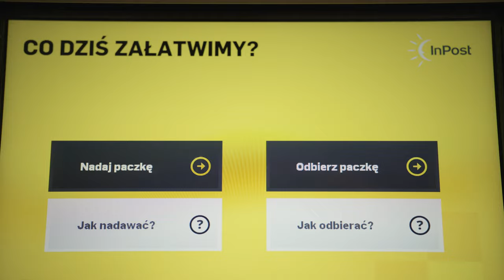9 Reasons To Move To Poland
Hi Global Minds! Do you consider moving to Poland or you just search for a completely new place to relocate and start off?
Today we give you 9 strong pieces of evidence why living in Poland is a good idea and what experience you can consider.

0:00 Introduction
0:58 Poland is a great base to explore Europe
1:56 Poland is simply beautiful
3:00 Working in Poland pays off
4:14 Lower prices
5:34 Poland is tech-friendly
7:03 Polish four seasons are pure magic
8:26 The truth about Polish winters
9:23 Polish food
10:17 Polish stereotypes
11:18 Summary